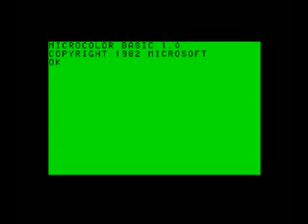Al Berthe - Alice Matra 32/90